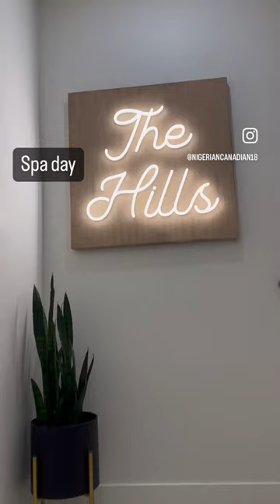Spa day @HillsspaByskinclinic. i do not own the rights to this song